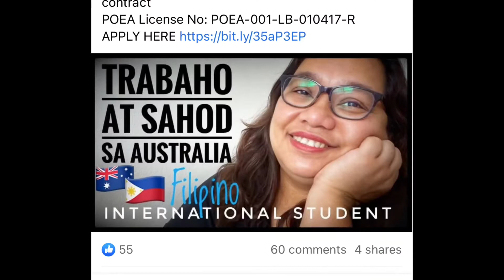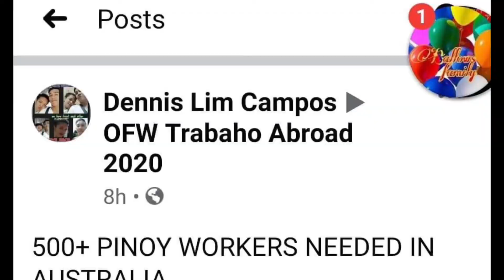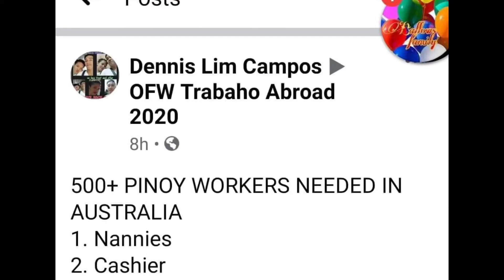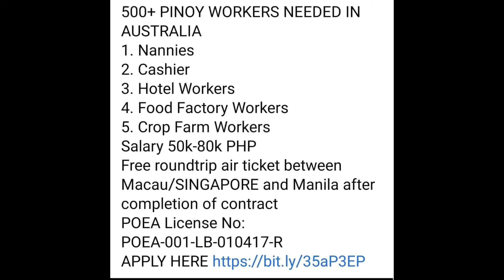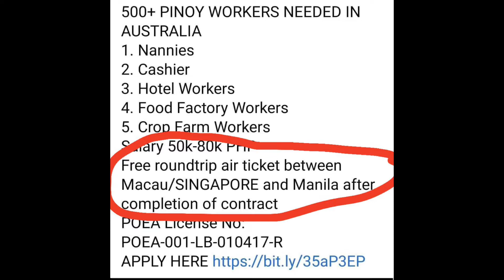Reacting to a Poser/Scammer in Facebook | Please hear me out 🤬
Help me spread this issue by reporting this page. thank you. Happy New Year

Join me in my journey as International Student in Australia. WELCOME to another PAGE  of my LIFE , WELCOME to MHARY HUANA'S DIARY

instagram Mhary Huana
fb page Mhary Huana